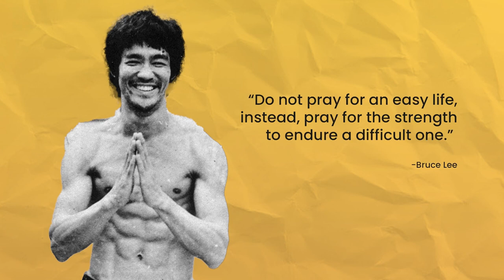I need to control everything - Leonardo Torres Vlog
Complaining is easy to do, you just find something you're not happy with and vent in an angry and helpless tone. Complaining is mostly for those who feel helpless and feel the need to control everything.

Bio: Leonardo Torres was raised Catholic and left the church at age 20 after being threatened to be kicked out for asking questions about the bible. He identified as an Atheist for 10 years and spent that time actively arguing with street preachers, witnesses and anyone else who brought up religion. At age 30, he had a strong encounter with God that made him drop his Atheist title and he became a free follower of GOD which he calls, "The Great Spirit". Taking God seriously and following Him wherever He leads him, Leonardo started a YouTube Channel reaction to music as a "Non-Christian" musician reviewing Christian music. The music and the stories began to learn more about Christ and considers himself a Student of Christ. Whether that means "Christian" or not is yet to be determined but his goal is to remind followers of God to love one another as they were commanded and to teach people how to love themselves so that they may love others. The main theme of this channel is love.